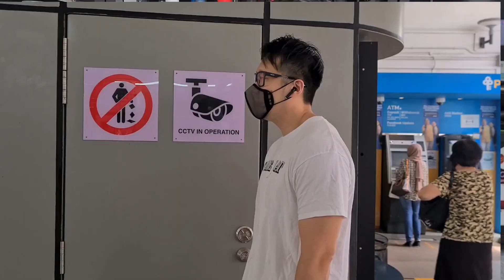Listen Music on the Go While Commuting with this TWS Earbuds . Singapore Corporate Gifts show#77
Listen Music on the Go While Commuting or Exercising with this TWS Earbuds  . Singapore Corporate Gifts show#77

This Earbuds has ergonomic and shaped in a way which stays on the ear while commuting or exercising.

It is shaped like a beansprout so you will not make it lost while using It on the go

Introducing our
 “  i7S TWS Earbuds   “

This i7s TWS Earbuds packs a strong punch which allows you to listen music on the go and charge with its case .

You can pair this Earbuds onto your phone or any Bluetooth enabled device and use it as a wireless earbuds

It is shaped in an ergonomic way where it stays onto your ear for long hours without dropping.

You will also not lose your earbuds anymore as it is not so small anymore.

Small , Functional and Portable

1 Product
1 Video
1 Minute
EVERYDAY